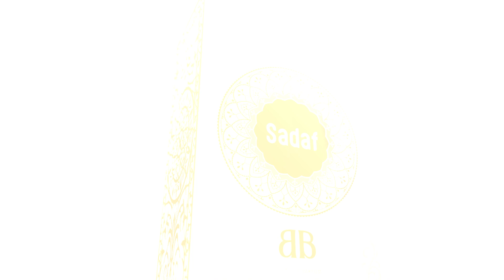Packaging box 3d animation video | Perfume box 3d